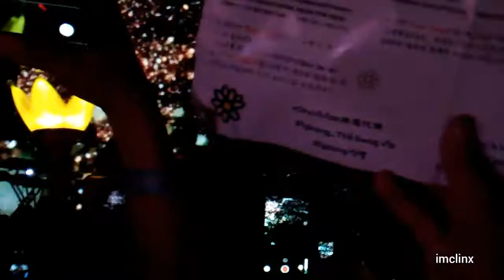20171015 TAEYANG White Night in Malaysia - Wake Me Up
Taeyang saw the banner vip made for him and he said thank you.